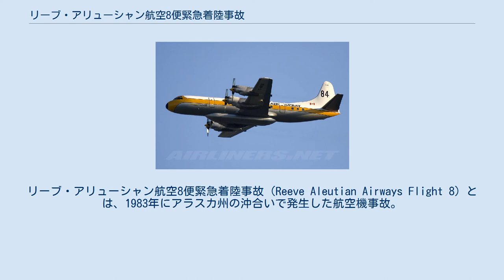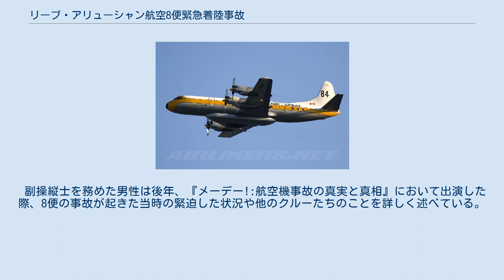リーブ・アリューシャン航空8便緊急着陸事故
リーブ・アリューシャン航空の航空事故
L-188による航空事故
リーブ・アリューシャン航空8便緊急着陸事故（Reeve Aleutian Airways Flight 8）とは、1983年にアラスカ州の沖合いで発生した航空機事故。
突然に第4エンジンのプロペラが機体から外れ、それが胴体を直撃し、操縦困難に陥った。
その後、機体はクルーたちの奮闘でアンカレッジ国際空港（現：テッド・スティーブンス・アンカレッジ国際空港）に緊急着陸に成功した。
 事故機のL-188 エレクトラ（N1968R） 1983年6月8日、リーブ・アリューシャン航空8便は、アラスカ州（アリューシャン列島）のコールド・ベイ空港という小さな空港と、ワシントン州シアトル・タコマ国際空港を結ぶ週一回の定期便であり、この日も、使用機材はいつも通りロッキード L-188を使用しており、クルーたちもこの路線を何度も飛んでいたベテラン揃いだった。
だが、離陸して数分後、8便のどこからか異音がしているのを機長が気付き、航空機関士に、客室の窓からエンジンを見てくるように頼んだ。
 彼が席を外した直後、今度は機体の振動が大きくなっていることに副操縦士が気付き、異常を察した機長は、8便をコールドベイの空港に引き返すことを決めた。
 しかし、同じ頃、客室からエンジンの様子を見に行った機関士と客室乗務員の一人が、第4エンジンからプロペラが外れるのを目撃した。
そして、そのプロペラが胴体下部を直撃し、コックピットと客室の間にある通路の床に幅50cm以上の穴が開いた。
 このために急減圧が発生し、コックピットは気温と気圧の急激な変化によって発生した霧で溢れて視界が奪われ、機内の空気が漏れだした。
この視界不良はすぐに解消されたが、機体は操縦系統に障害が発生し、本来のコースを外れて右に大きく旋回し始め、ベーリング海に向かっていた。
また、客室後部にいたもう一人の客室乗務員は、乗客を落ち着かせて酸素マスクを装着させていたが、この時に彼女も第4エンジンからプロペラがなくなっていることに気付いたという。
 一方、パイロットたちも酸素マスクを付けて、機体を水平に戻そうと試みたが、操縦桿が動かず手動操縦が利かなくなっており、酸素濃度の高い高度まで降りられないでいた。
 機関士がコックピットに戻ってくると、彼は第4エンジンからプロペラが弾け飛んで落下したことを伝え、第4エンジンを緊急停止した。
続けて、機関士と共にプロペラが落下するのを目撃した客室乗務員がコックピットにやってきて、機体の床に穴が開いていることを伝えてきた。
 そこで、機長の咄嗟の判断で自動操縦に切り替えたところ、機体は安定し、高度を下げることはできたが、ダメージは深刻で、機体は右に傾く癖が付き、自動操縦での旋回が難しくなり、エンジンの出力も全く制御できなくなっていた。
機体を高度1万フィートまで下げた前後に副操縦士がアンカレッジのリーブ・アリューシャン航空の運行管理者に緊急事態を宣言した。
 その後、機長と副操縦士が操縦桿を渾身の力で操作したところ、ゆっくりながらも、旋回することができた。
しかし、コールド・ベイに戻ろうと試みたものの、機体の設計が古いために8便の自動操縦装置では着陸出来なかった上に、燃料は満タンでエンジン出力を絞れないことで減速が出来ず、さらに長い滑走路があるキングサーモン空港に向かおうともしたが、その空港に着陸できても滑走路をオーバーランしてしまうため、リーブ・アリューシャン航空の運行管理者は、さらに長い滑走路を備えている北東のアンカレッジ国際空港に向かうことを強く勧めた。
 その道中には、激しい乱気流が起きやすいアリューシャン山脈があり、パイロットたちはその提案に難色を示したが、それ以外に機体を安全に着陸させる選択肢がなかった。
幸い、この時のフライトではアリューシャン山脈の上空に乱気流は発生しておらず、8便は、4時間を掛けてアンカレッジ空港のすぐ近くまで辿り着き、その間に燃料を消費して機体を軽くした。
 また、この空港に辿りつく直前まで手動操縦が使えない状態だったが、懸命な努力により、 手動で制御できる状態が回復していた。
これによって着陸は一先ず可能となったが、エンジン出力を絞れないためにオーバーランする危険が残っていた。
そのため、第2...